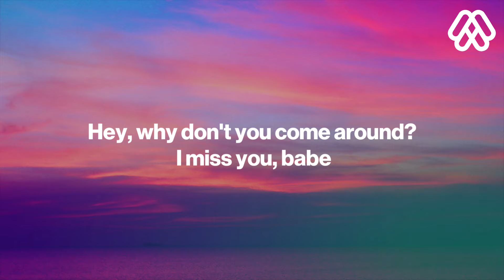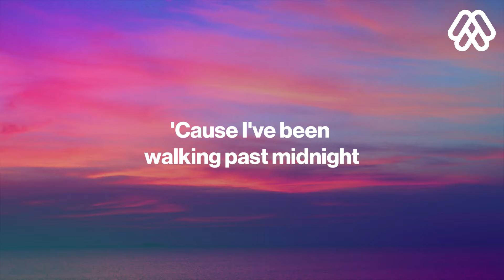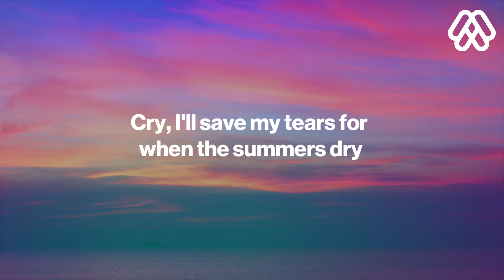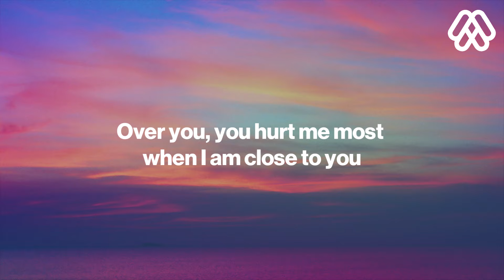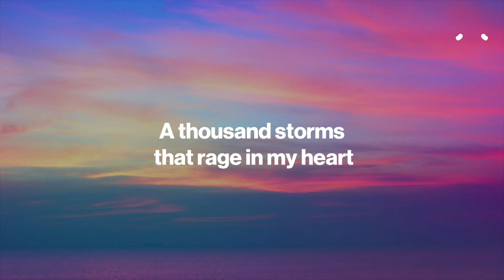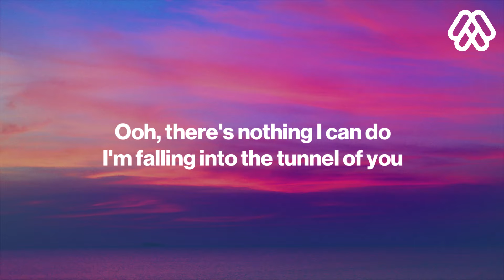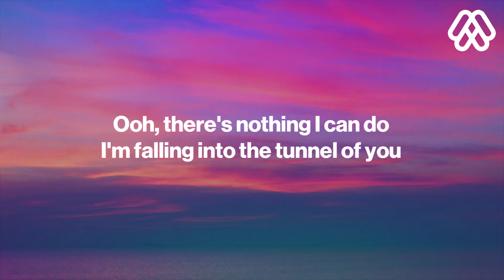Cannons - Tunnel of You (Lyrics)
Cannons - Tunnel of You
       Tunnel of You - Cannons

🎤 Lyrics: Cannons - Tunnel of You
[Verse 1]
Hey, why don't you come around? I miss you, babe
Stay and lift me up, don't let me hit the ground
'Cause I've been walking past midnight
And I've been talking to the moon about you

[Chorus]
Ooh, there's nothing I can do
I'm falling into the tunnel of you
Into the tunnel of you

[Verse 2]
Cry, I'll save my tears for when the summers dry
Over you, you hurt me most when I am close to you
A thousand storms that rage in my heart
A million more to break out love apart

[Chorus]
Into the tunnеl of you
I'm falling in to the tunnеl of you

[Instrumental Outro]